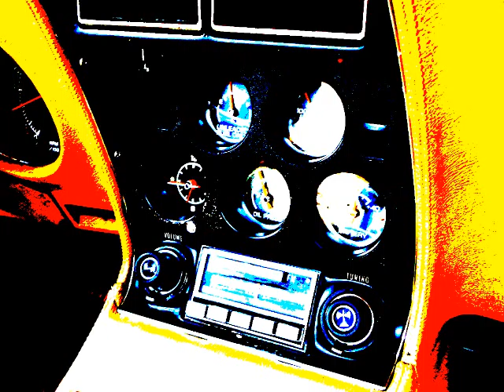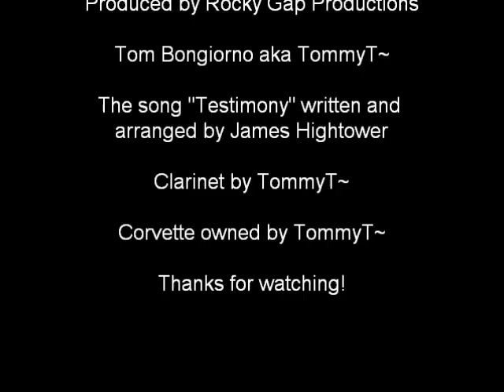"Testimony" tomtbon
Tom Bongiorno, aka tomtbon/TommyT~ plays clarinet on a James Hightower tune "Testimony" Tommys' Corvette is featured in abstract.